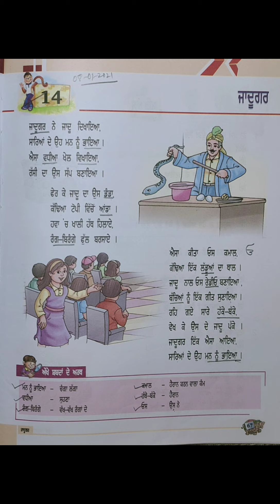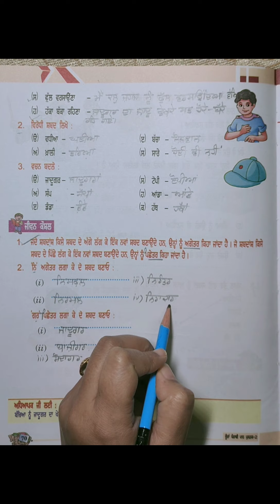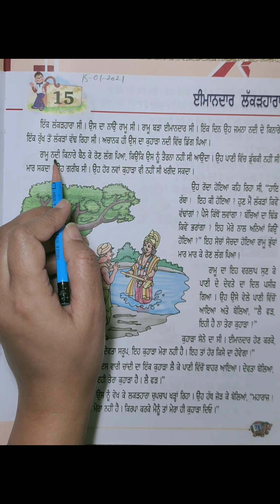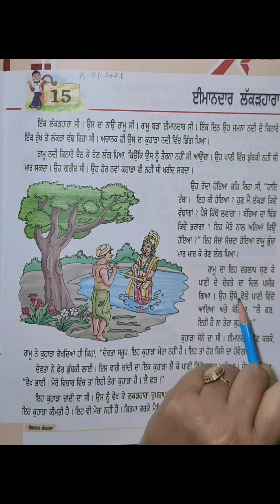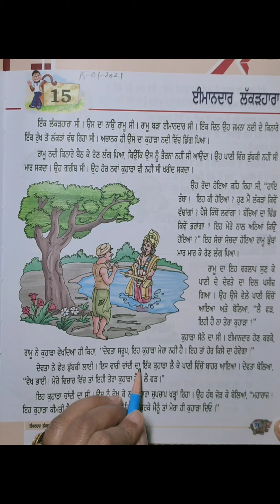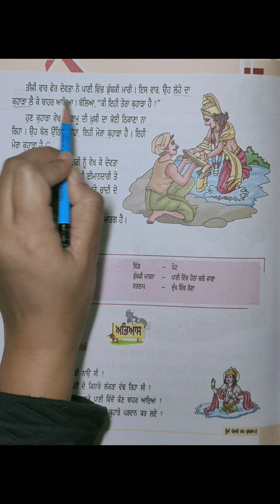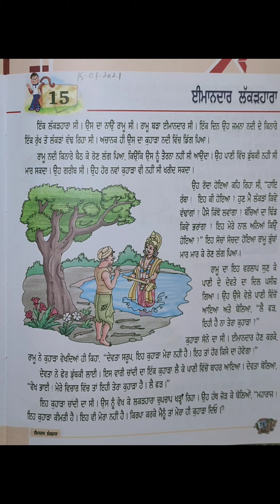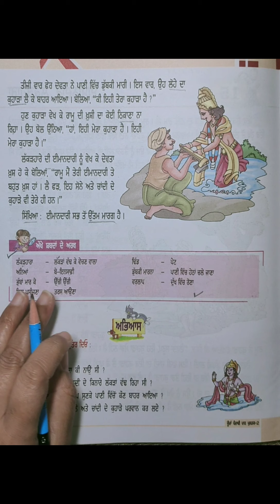Pbi v 15012021